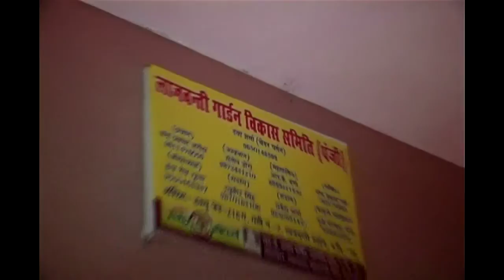Kidnapped girl returns home after 8 days, Part 1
A girl named Jhanvi who was kidnapped from India Gate 8 days back was recovered with a board hanging in her neck. The board consisted of her parents phone number and address. The Police is still clueless about where the girl was kept these days.